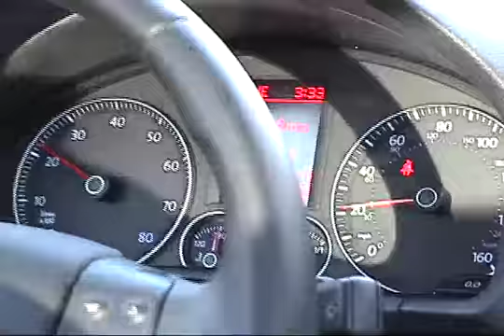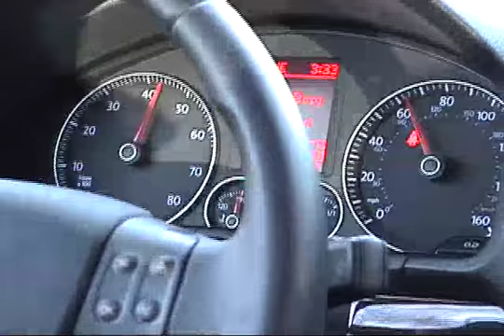2007 Volkswagen Eos Review Test Drive by CarReviewsAndNews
VW Eos at carreviewsandnews.com     Volkswagen Eos test drive and car review